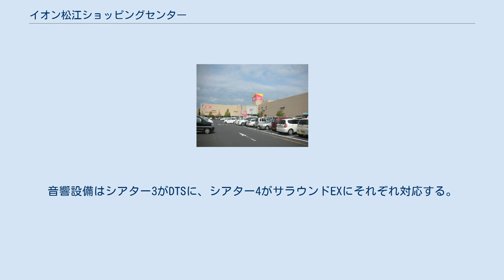イオン松江ショッピングセンター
イオン松江ショッピングセンター（イオンまつえショッピングセンター）は、島根県の松江市に立地するショッピングセンター。
 敷地はかつての片倉工業松江工場の跡地であり、開業後も同社が施設を所有する。
 1994年（平成6年）5月1日、マイカルが運営する「松江サティ」として開店した。
 松江サティの開店により、松江やよいデパートやジャスコ松江店を核店舗とする商業施設「ピノ」などといった近隣商業施設との間で競合状態が発生し、これら既存施設はのちに売り上げの減少に伴い閉店した。
2011年3月、マイカルがイオンリテールに吸収されたことにより「イオン松江ショッピングセンター」となった。
 イオンスタイル松江を核店舗に約100の専門店テナントが出店している。
 出店テナント全店の一覧・詳細情報は公式サイト「ショップリスト」を、営業時間およびATMを設置している金融機関の詳細は公式サイト「インフォメーション」を参照。
 東宝グループの関西共栄興行が唯一運営する5スクリーン・786席を備えるシネマコンプレックス。
座席数はシアター1が142席、シアター2が143席、シアター3が164席、シアター4が219席、シアター5が118席である。
音響設備はシアター3がDTSに、シアター4がサラウンドEXにそれぞれ対応する。
 松江サティに関するカテゴリ: